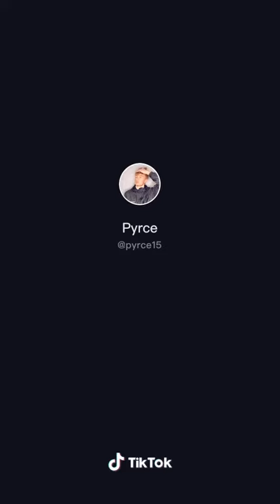January 30, 2023